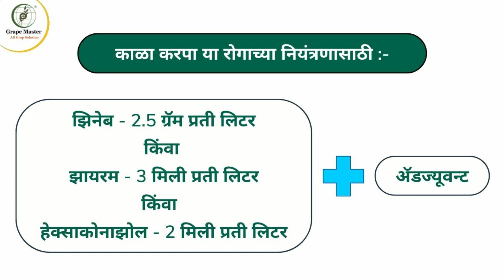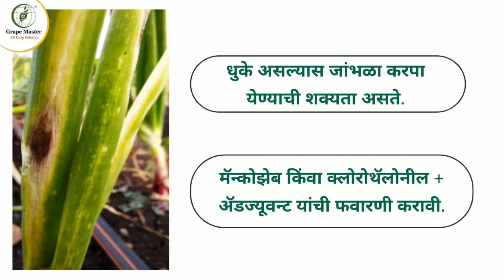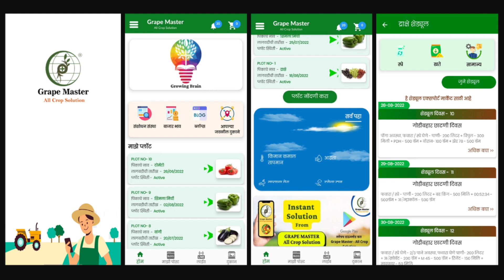कांदा पिकामध्ये करपा व्यवस्थापन व पिकाचे नियोजन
धन्यवाद ...